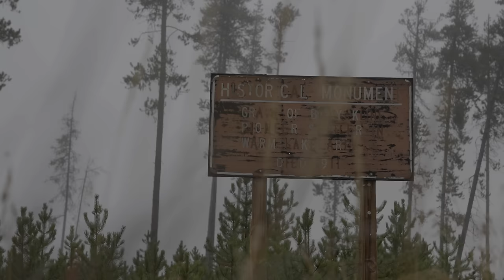KTM Adventure Rally | 3 days Off Road On Some Amazing US Trails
Last year KTM invited us to their US adventure Rally event, 3 days of amazing trails on the KTM 390 Adventure, adventure coaching, parties and lots of new friends on 2 wheels.